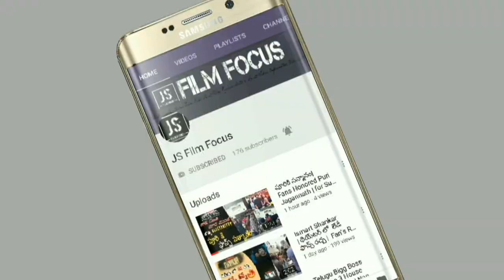Sye Raa Mass Teaser Bgm | Cover By Raj Bharath | JS Film Focus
Sye Raa Mass Mackground music cover by Raj Bharath